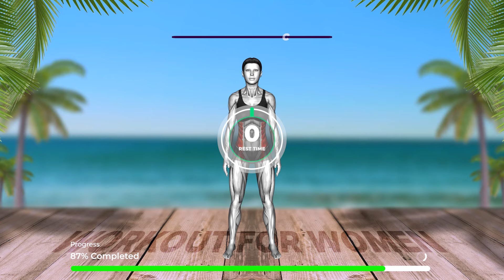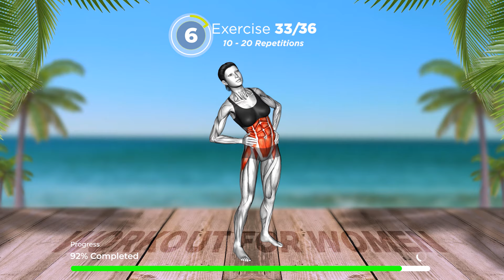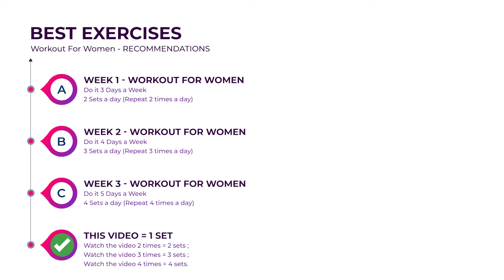Do THIS and Learn how to lose lower belly fat for women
Welcome to a workout designed to help you shed belly and thigh fat in just 30 minutes.  👉 If you only have half an hour available everyday and you want a good and effective workout to help you lose weight at home - then this routine is for you!. Losing stubborn fat around your belly can be a difficult task. But if you follow a balanced diet and include exercise everyday in your routine, you'll have a good chance of getting a slimmer, sexier body and dropping off the belly fat!

- Week 1: Do It 3 Days a Week (2 sets a day)
- Week 2: Do It 4 Days a Week (3 sets a day)
- Week 3: Do It 5 Days a Week (4 sets a day)
⏳ Timecodes
00:00 - Start
00:10 - Exercise 1
00:50 - Next Exercise
01:00 - Exercise 2
01:40 - Next Exercise
01:50 - Exercise 3
02:30 - Next Exercise
02:40 - Exercise 4
03:20 - Next Exercise
03:30 - Exercise 5
04:10 - Next Exercise
04:20 - Exercise 6
05:00 - Next Exercise
05:10 - Exercise 7
05:50 - Next Exercise
06:00 - Exercise 8
06:40 - Next Exercise
06:50 - Exercise 9
07:30 - Next Exercise
07:40 - Exercise 10
08:20 - Next Exercise
08:30 - Exercise 11
09:10 - Next Exercise
09:20 - Exercise 12
10:00 - Next Exercise
10:10 - Exercise 13
10:50 - Next Exercise
11:00 - Exercise 14
11:40 - Next Exercise
11:50 - Exercise 15
12:30 - Next Exercise
12:40 - Exercise 16
13:20 - Next Exercise
13:30 - Exercise 17
14:10 - Next Exercise
14:20 - Exercise 18
15:00 - Next Exercise
15:10 - Exercise 19
15:50 - Next Exercise
16:00 - Exercise 20
16:40 - Next Exercise
16:50 - Exercise 21
17:30 - Next Exercise
17:40 - Exercise 22
18:20 - Next Exercise
18:30 - Exercise 23
19:10 - Next Exercise
19:20 - Exercise 24
20:00 - Next Exercise
20:10 - Exercise 25
20:50 - Next Exercise
21:00 - Exercise 26
21:40 - Next Exercise
21:50 - Exercise 27
22:30 - Next Exercise
22:40 - Exercise 28
23:20 - Next Exercise
23:30 - Exercise 29
24:10 - Next Exercise
24:20 - Exercise 30
25:00 - Next Exercise
25:10 - Exercise 31
25:50 - Next Exercise
26:00 - Exercise 32
26:40 - Next Exercise
26:50 - Exercise 33
27:30 - Next Exercise
27:40 - Exercise 34
28:20 - Next Exercise
28:30 - Exercise 35
29:10 - Next Exercise
29:20 - Exercise 36